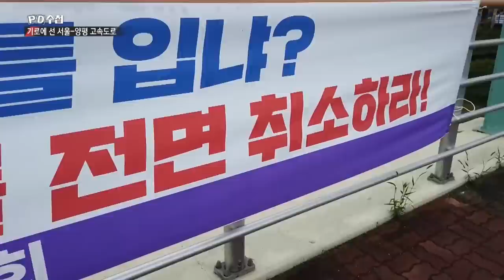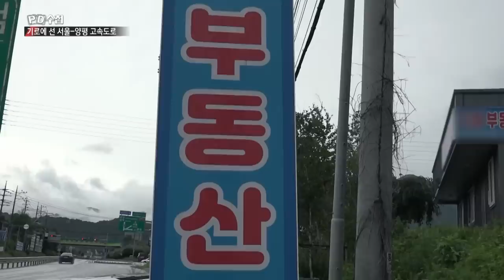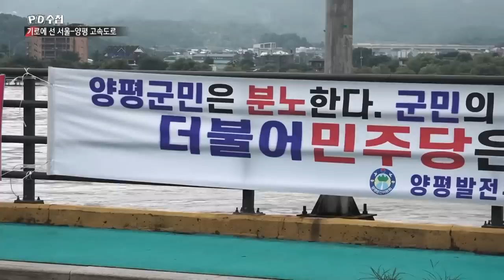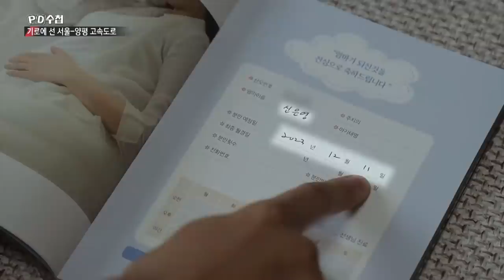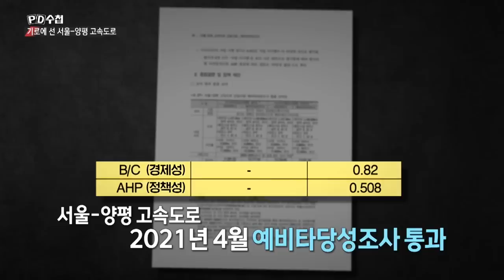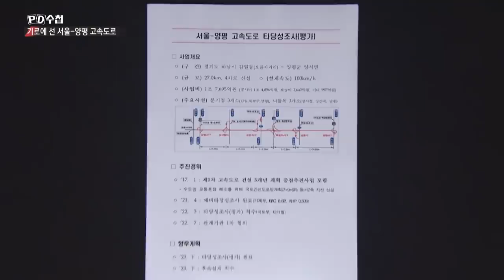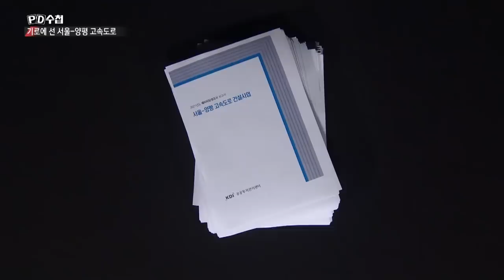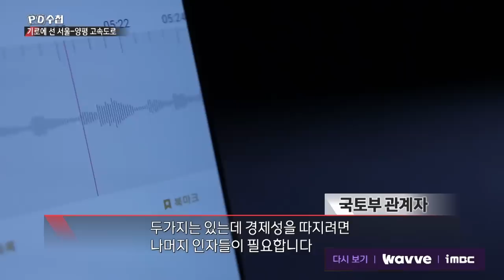이대로 백지화? 기로에 선 서울-양평 고속도로 - 전반부 - PD수첩 2023년8월1일 방송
‘서울-양평 고속도로’ 김건희 일가의 특혜의혹 공방